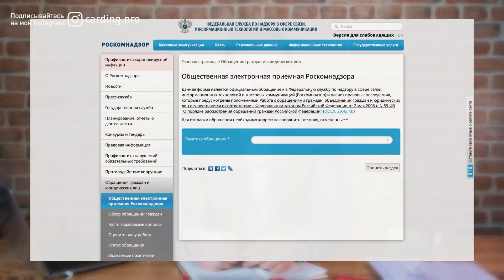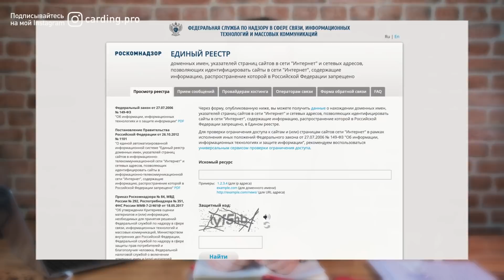⚠️ ЗА ЧТО ЗАБЛОКИРУЮТ ТВОЙ САЙТ: РОСКОМНАДЗОР, ПИРАТСКИЕ САЙТЫ И ЗЕРКАЛА | Юрист PRO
👁 Узнай всё, что знает о тебе военком или враги, в боте Глазе Бога

В 14-м выпуске «Юрист PRO» наш юрист Иван Сидоров рассматривает выпуск № 264 ) с точки зрения закона.